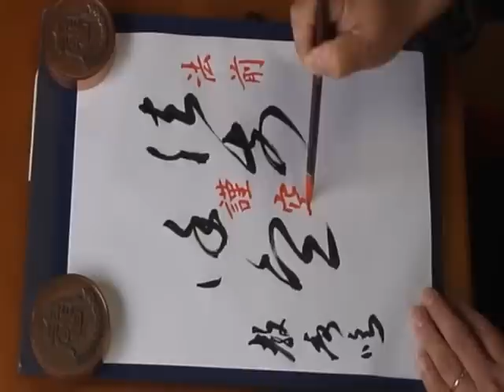書道 国宝【風信帖 】14 完・弘法大師（空海）2008 臨書 教秀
「法前。謹空。」
「ほうぜん。きんくう。」
　Kouzenn, Kinnkuu.
【教秀意訳】「謹んで、この手紙が比叡山におられます最澄様の前へ届くことを心から願っております。」
【Translation】
I pray for this letter reaching your front that is in Mt. Hiei-zan surely.

 日本の書聖であられる空海さまのお幸せを心よりお祈り申し上げます。風信帖を臨書させていただきまして、本当にありがとうございました。

書道 国宝  風信帖   弘法大師  空海  臨書 教秀